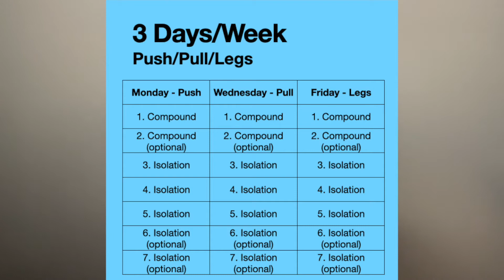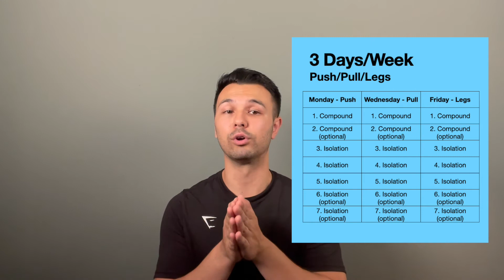New To The Gym? Watch This Video! Everything You Need To Know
We all start from somewhere. Some of us begin later than others, but everyone can always use some help when they start. This video is all about starting you off on the right foot!

-Jake

Jake’s Instagram: @longrangejake